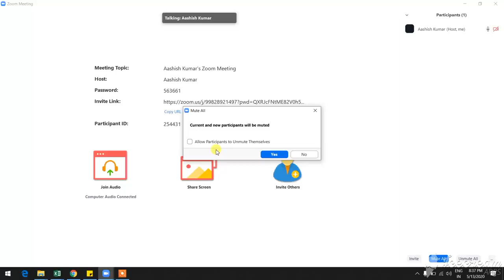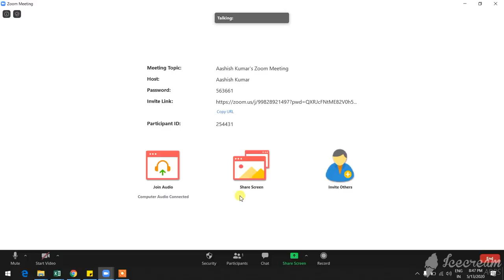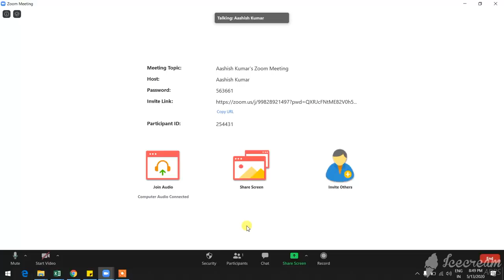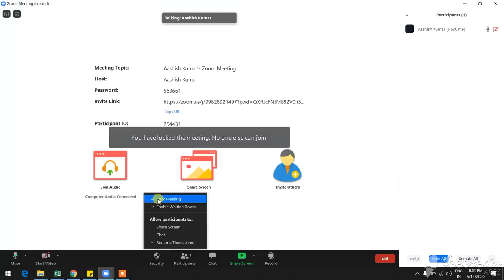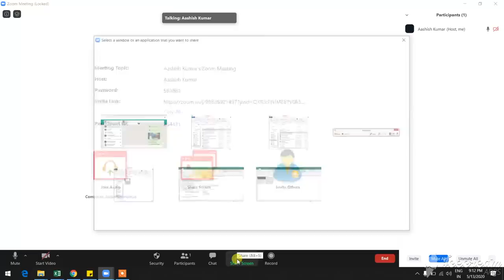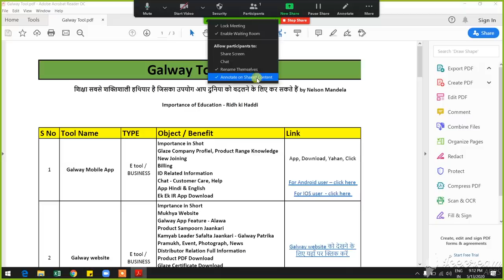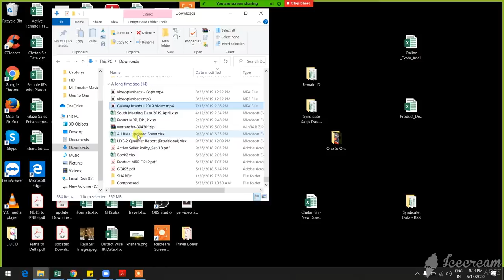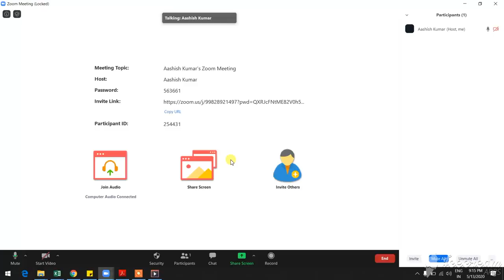Zoom Cloud Meeting Complete Training II How to Use Zoom App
How to Mute All
How to Enable Waiting Room
How to Lock Meeting
How to Stop Screens share for particpants
How to Stop Chat Option for Participants